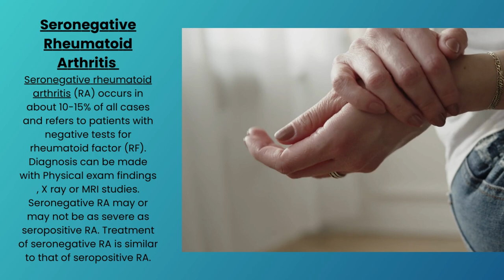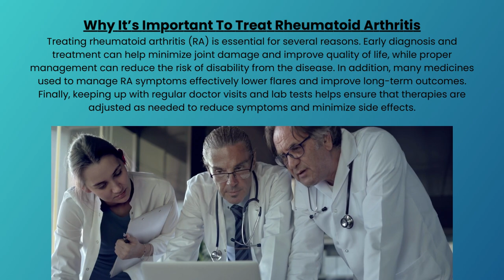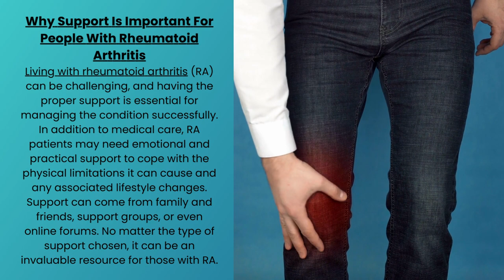Dr. Jatin Patel, Arthritis & Rheumatology Center PC, Shares The 2 Types Of Rheumatoid Arthritis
Rheumatoid arthritis (RA) is a systemic autoimmune disorder affecting joints and connective tissues. It is an inflammatory condition that can cause pain, swelling, stiffness, and loss of function in its sufferers. Dr. Jatin Patel, Arthritis & Rheumatology Center PC in Roswell, GA, says RA affects people of all ages, but it is most commonly diagnosed between the ages of 25 and 40. It is estimated that 1.3 million Americans suffer from RA. This blog post will provide an overview of the Two types of rheumatoid arthritis: seropositive RA, seronegative RA.